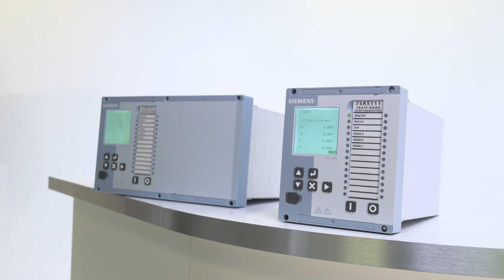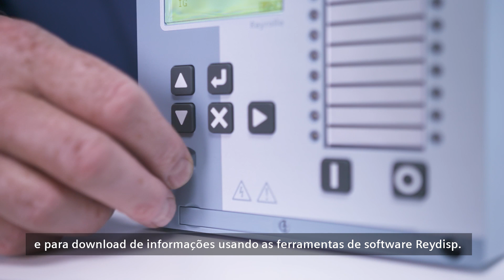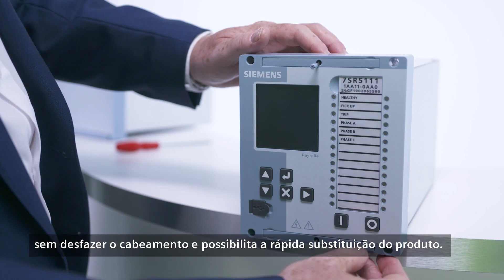Reyrolle 5 - Protecting Grids with Confidence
Reyrolle 5 protection platform builds a hundred years history of Reyrolle protection devices developed in the UK. The Reyrolle 5 includes cyber security features such as digitally signed firmware and these will be further enhanced with future product releases along with security patches to address any specific threats. Reyrolle 5 offers an intuitive design with a large graphical display, tactile pushbuttons, programmable LEDs, and the user-friendly, next-generation Reydisp software. The protection relay already provides comprehensive functionalities like wide-range power supply, configurable digital input thresholds, current and voltage transformer connections, and serial and Ethernet communication. All communications protocols are also included as standard. Thanks to its withdrawable design, Reyrolle 5 can be easily replaced without disturbing the switchgear connections. This reduces downtimes to a minimum and enables reliable and efficient lifecycle management.